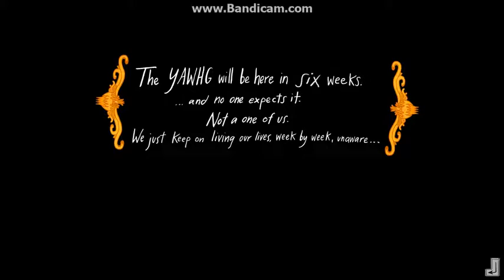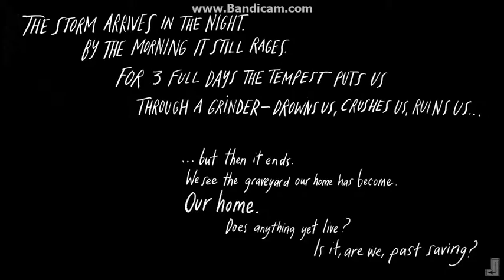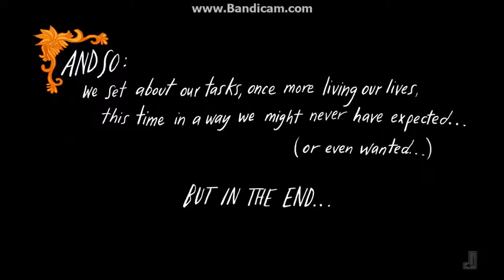Owl plays The Yawhg - Panda and Owl Gaming